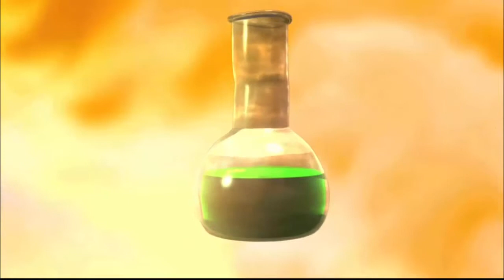Let's Play Together Skylanders [german][HD][#36] - krasses überding Dingsda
Skylanders: Spyro's Adventure

Skylanders ist eine Videospiel-Serie von Activision die seit 2011 produziert wird.
Für Skylanders kann man sich Figuren kaufen, die man auf das 'Portal of Power' stellt und als diese im Spiel spielen kann.

Im Action-Adventure Skylanders: Spyro's Adventure werden die Skylands, ein Land aus vielen fliegenden Inseln auf einem erdfernen Planeten vom Bösewicht Kaos drangsaliert und zerstört.
Die einstigen Beschützer, die Skylander, wurden bei einem der Angriffe in kleine Statuen verwandelt und durch das Universum bis zu unserer Erde geschleudert.
Ziel des Spiels ist es, mithilfe der Skylander Kaos zu besiegen und das Land wieder zu befreien.

Entwickler: Toys for Bob, Vicarious Visions, Beenox, N-Space
Publisher : Activision (2011–)
Erster Titel: Skylanders: Spyro's Adventure (2011)
Letzter Titel: Skylanders: Trap Team (2014)
Plattform(en): PlayStation 3, PlayStation 4, Nintendo 3DS, Wii, Wii U, Xbox 360, Xbox One, Kindle Fire, iPad, Android-Tablets, PC
Genre(s): Jump ’n’ Run,Action

Let's Play Together Skylanders ist ein Gemeinschaftsprojekt von Nekrovamp und Whitedragon1206
die beiden gehören zur Community Grampygames
kommentiert und gespielt von Nekrovamp & Whitedragon1206 "2014"

Sucht ihr nach ner geilen Community fürs zocken ?
der dazugehörige TS-Server ist unter
ts3.mtg-esport.de
zu erreichen !